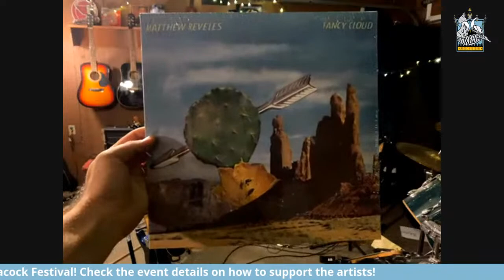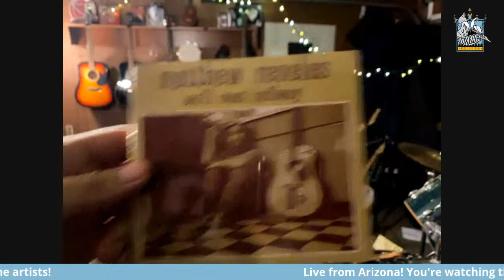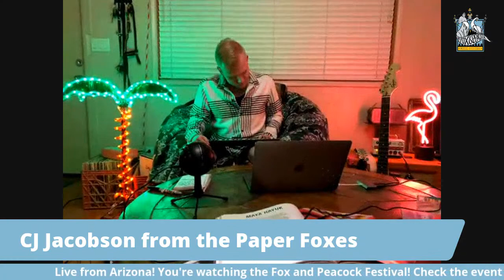A Fox and Peacock Production: Home & Away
The Fox and Peacock Music Festival is proud to present:

Home & Away

One night of music for the hood (and beyond) in your living room.

SET TIMES:

6PM - Marc Norman
6:30 PM - Snailmate
7:00 PM - Rae Not Lydia
7:45 PM - Intermission!
8:00 PM - Matthew Reveles
8:30 PM - CJ Jacobson from the Paper Foxes
9:00 PM - CHKLZ